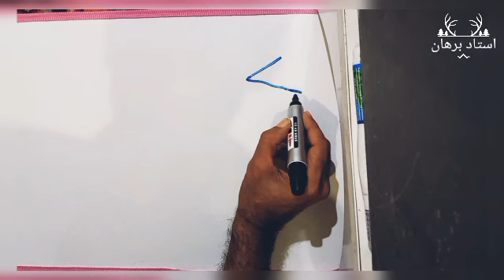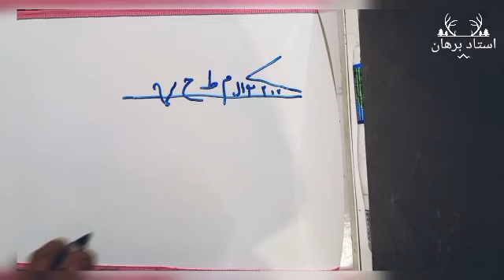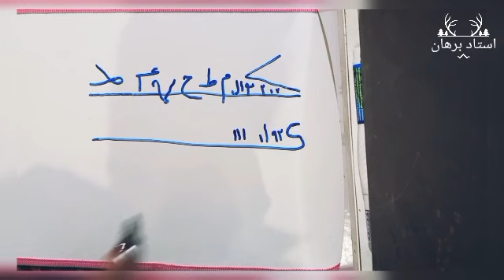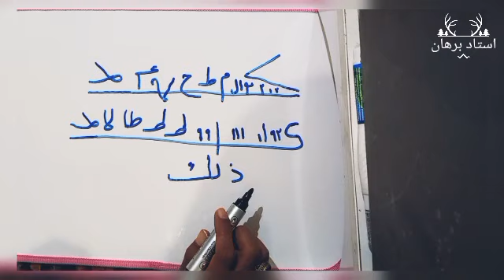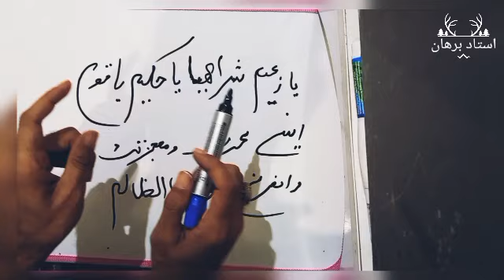طلسم_گرفتن_حق_مظلوم_از_ظالم استاد_برهان